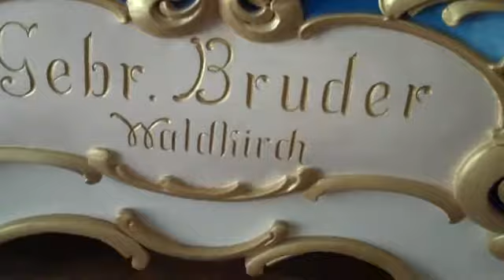SECMBSI 80 keyless Bruder